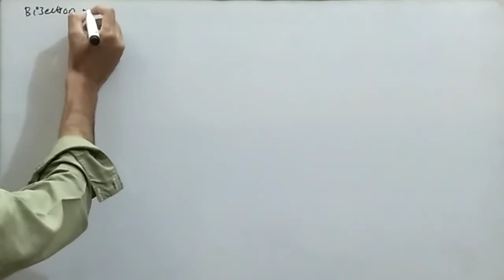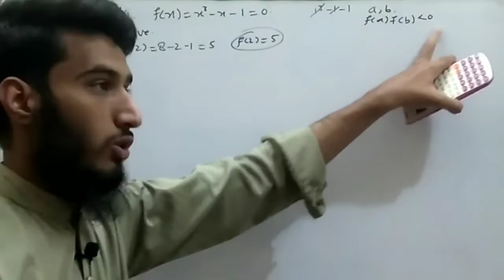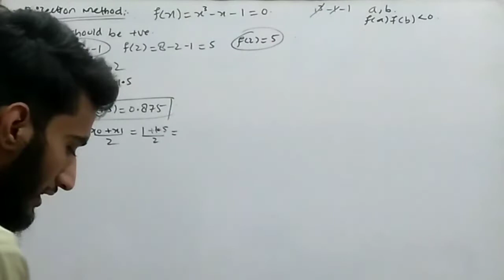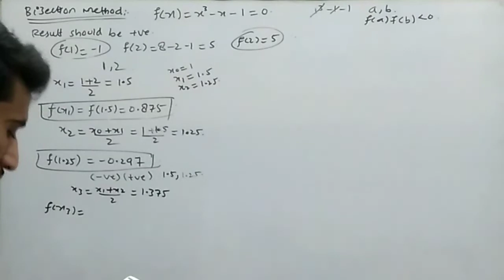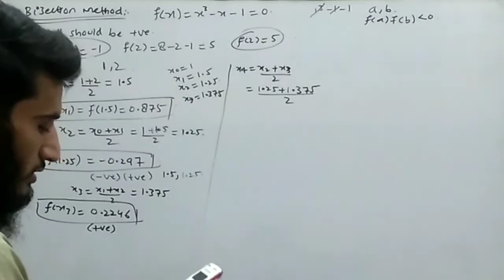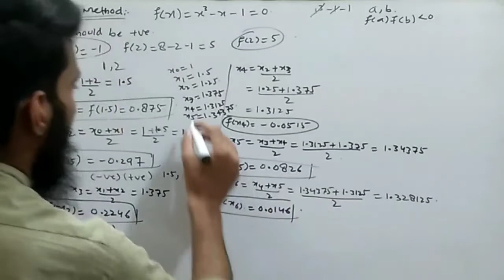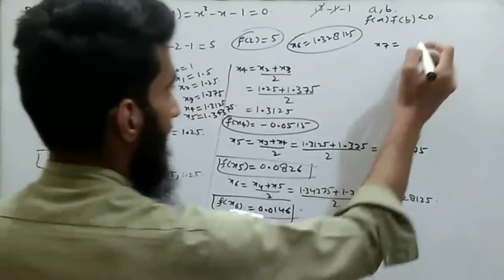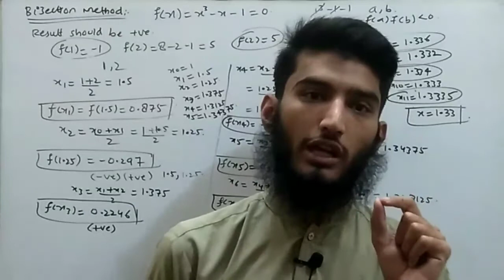Bisection Method | Solution of Non linear Algebraic Equation | Bs Numerical Analysis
Bisection Method | Solution of Non linear Algebraic Equation and transcendental equation | Bs Numerical Analysis | by Engineer Arif

roots of equation by bisection method